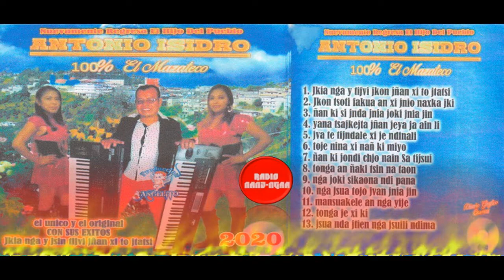ANTONIO ISIDRO EL MAZATECO 2020 7.-ÑNA KI JINDÍ CHJO NAÍN SA TIJSUÍ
Es un canal dedicado a todos los huehuentones de la sierra mazateca, que bailan y cantan durante las festividades de los fieles difuntos empezando el 27 de octubre y terminando los días dos de noviembre de cada año. También dedicado a todos los grupos regionales de música versátil.